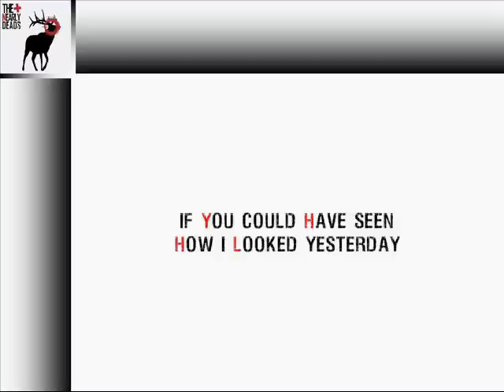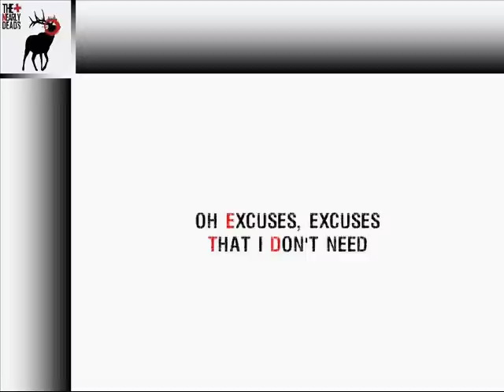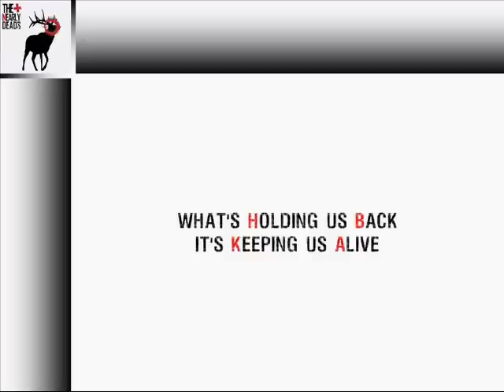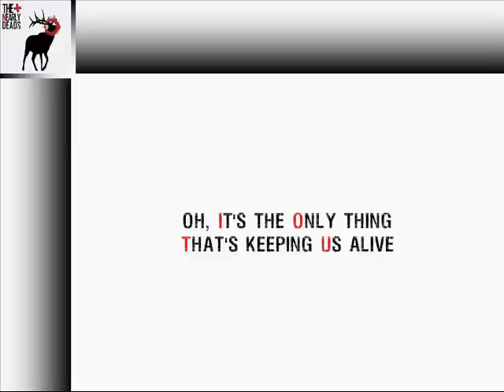Never Look Back - The Nearly Deads Lyrics Video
Lyrics video for the song Never Look Back by The Nearly Deads